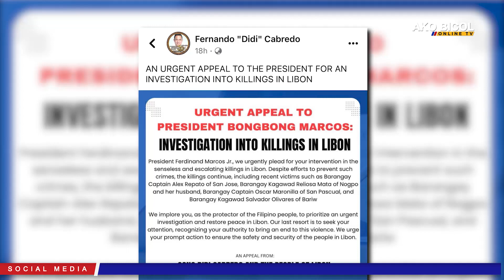Cong. Fernando “Didi” Cabredo, kinondenar an sunod-sunod na panggagadan sa Libon, Albay.